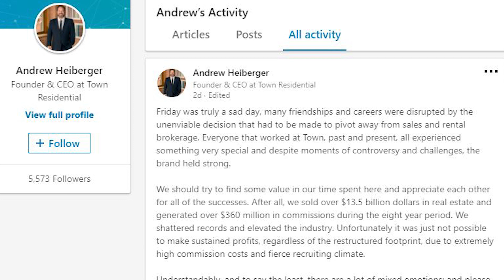Town Residential's downfall - reporter discussion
The Real Deal's E.B. Solomont and Hiten Samtani discuss the news of Town Residential's decision to close its sales and leasing divisions, which followed months of speculation the firm was struggling financially.